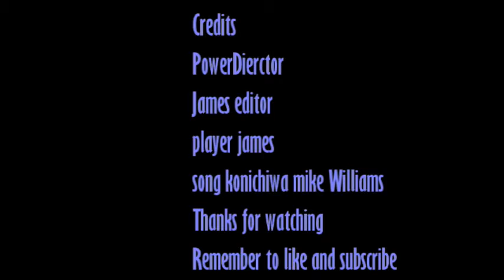Awp Montage #2 CS GO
Hey Guys im back! PSLE is finally over and ill be posting more often! I will be posting Growtopia stuff as well! Hope you enjoy this mini montage!

IGN:HeadShot Machine
Team:Pheonix Gaming SG